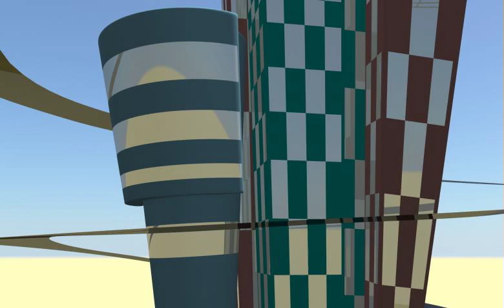motion path animation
Activity in 3d animation2